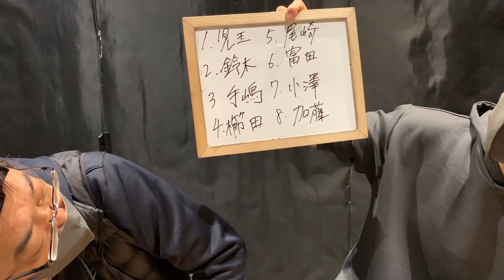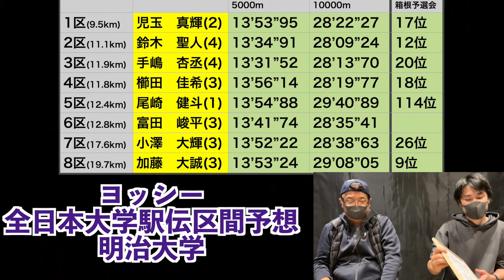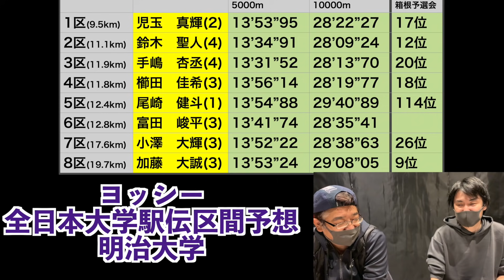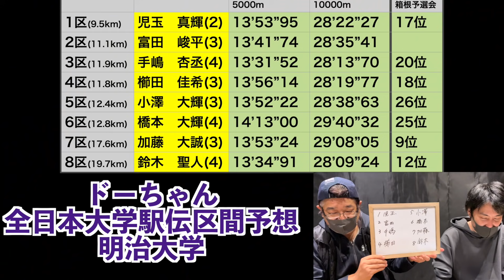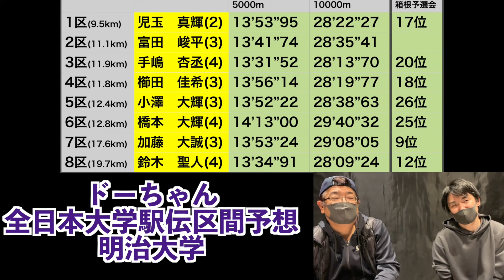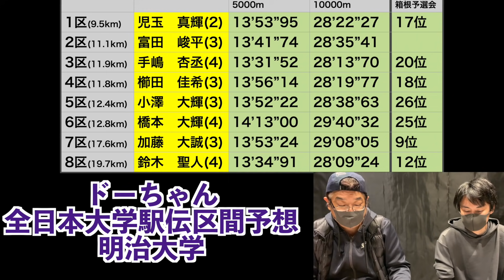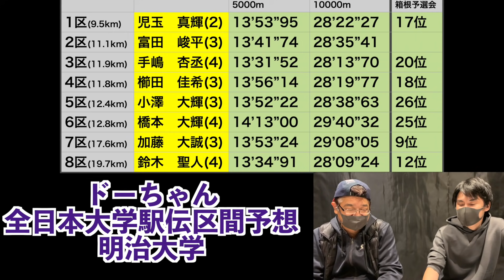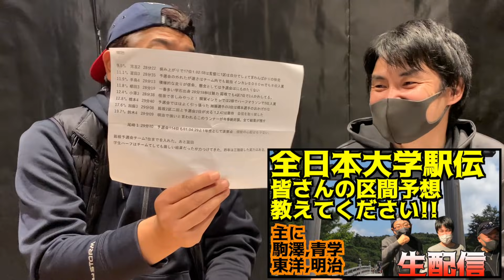【全日本大学駅伝】箱根予選会は圧勝！！全日本大学駅伝区間予想！明治大学編！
前回3位の明治大学！箱根予選会は圧勝！充実の戦力で優勝争い必至！

スポーツ大学院とは→福岡で一番スポーツを語れる箱根駅伝視聴歴35年のドーちゃんをはじめ,
2001年スポーツバーをオープンさせ福岡のスポーツを盛り上げてきたコータロー、17年に渡りライブハウスの運営エンジニアとして活躍しているヨッシーが運営しているチャンネルです！どうぞ末長く仲良くしてください！😊😊😊

駅伝以外のスポーツやバラエティのチャンネルです。